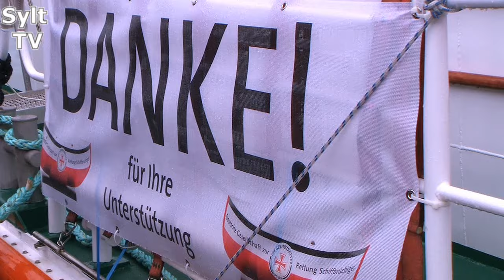Seenotrettungskreuzer "Pidder Lüng" erhielt von Fernanda de Sousa Dibaba seinen Namen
Der neue Seenotrettungskreuzer der DGzRS wurde getauft auf den Namen "Pidder Lüng". Viele Schaulustige hatten sich im Lister Hafen versammelt, um bei der Schiffstaufe zuzusehen. Fernanda de Sousa Dibaba , Ehefrau des Moderatoren Yared Dibaba nahm die Taufe vor. Die "Pidder Lüng ist im Lister Hafen stationiert.